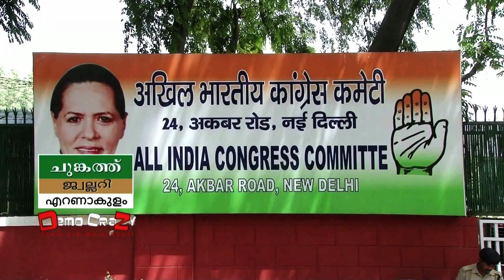DEMOEPI 676 PART B KERALA CANDIDATE LIST, MULLAPPALLY RAMACHANDRAN, IR 8 SONG, KERALA FUNNY POLITCS